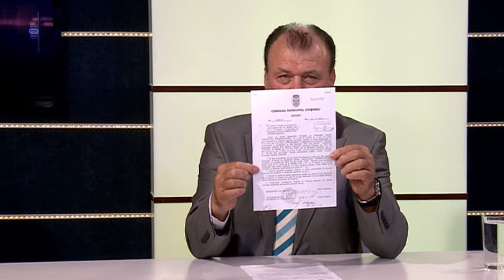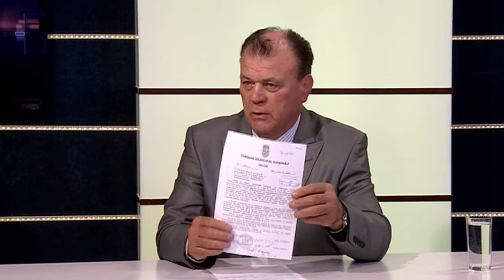Reflector Analitic: Alexandru Iachimciuc și Nicolae Starciuc